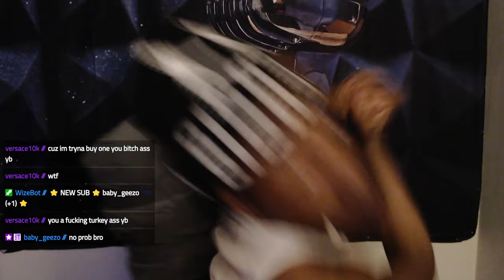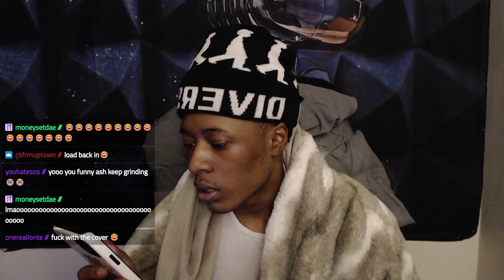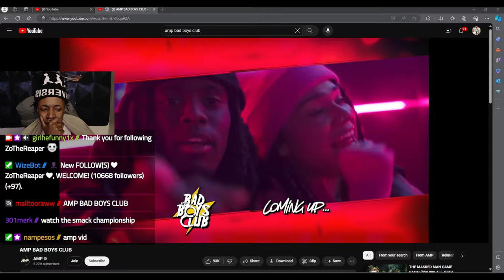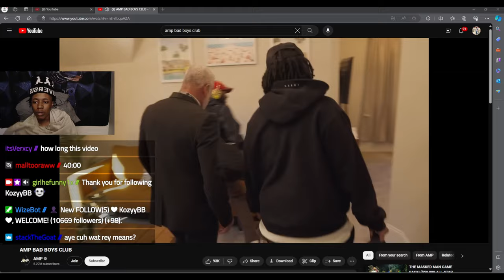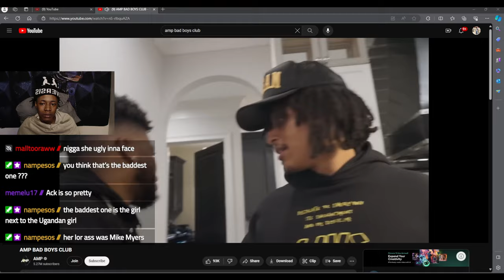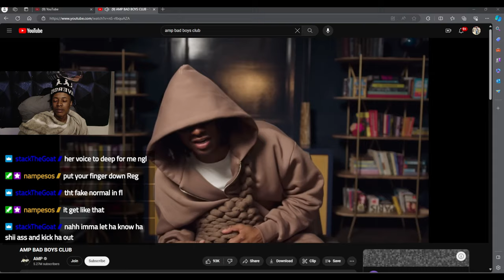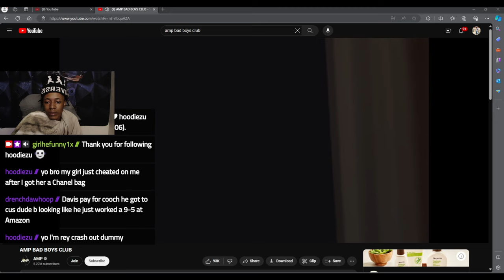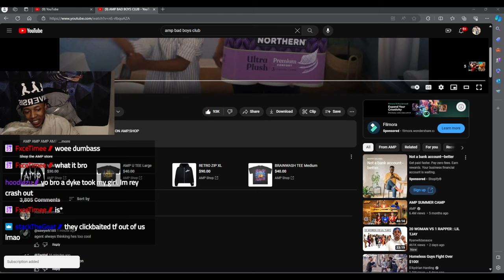I WENT LIVE ON TWITCH, READ COMMENTS THEN I REACTED TO "AMP BAD BOYS CLUB"